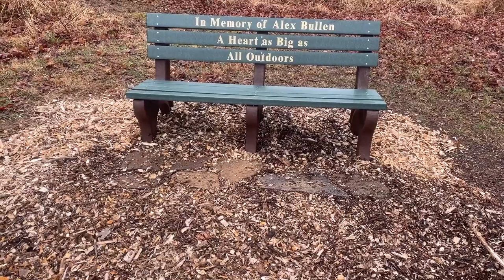new memorial bench at Cromwell Valley Park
We put a new new memorial bench in at Cromwell Valley Park. We put mulch around it and stones in the front. This was a fun project.